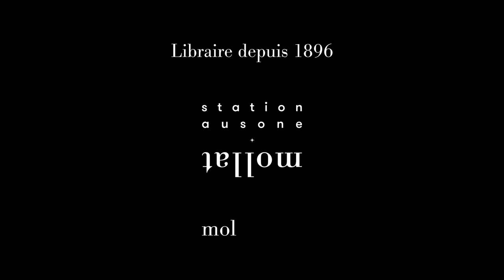Manon Pignot - Enfants en guerre, guerre à l'enfance ? : de 1914 à nos jours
À l'occasion de la 27e édition des "Rendez-vous de l'histoire" qui se sont déroulés à Blois, Manon Pignot vous présente son ouvrage "Enfants en guerre, guerre à l'enfance ? : de 1914 à nos jours" aux éditions Anamosa.